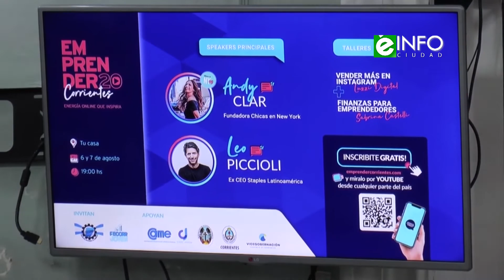PRESENTACIÓN DE EMPRENDER JÓVEN 2020 Y PREMIO JÓVEN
Con la presencia del ministro de Turismo Lic.Sebastián Slobayen, del vicegobernador Dr Gustavo Canteros y miembros de Fecorr.
Se realizó el lanzamiento del Programa Joven y Premio Joven 2020 organizado por la FECORR JOVEN en el salón verde de casa de Gobierno.